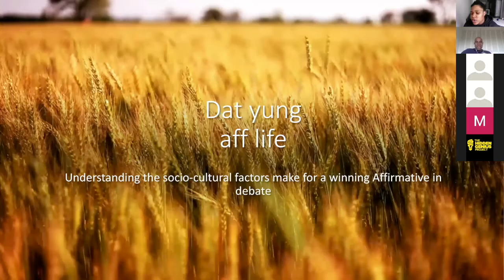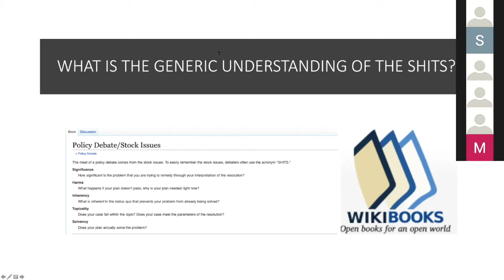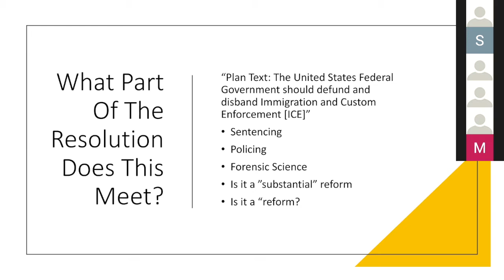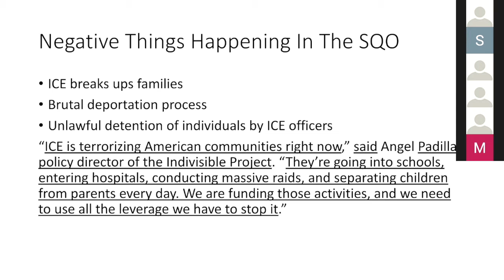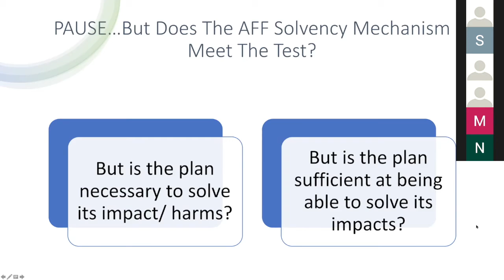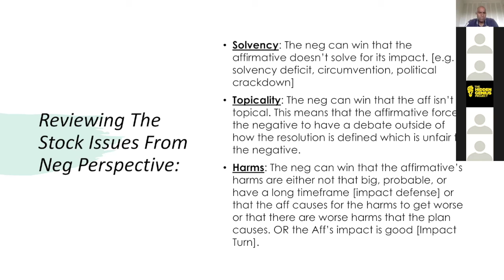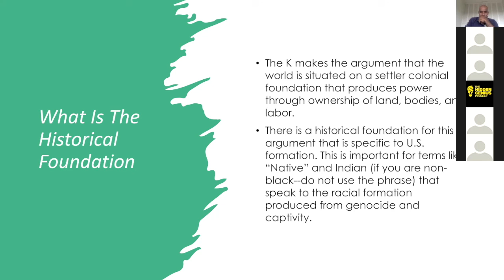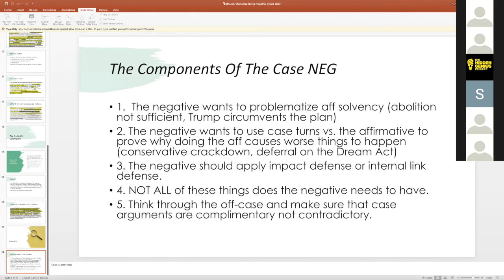Baudl's Season Opener JV and Var Workshop